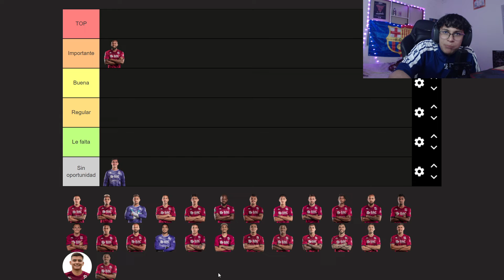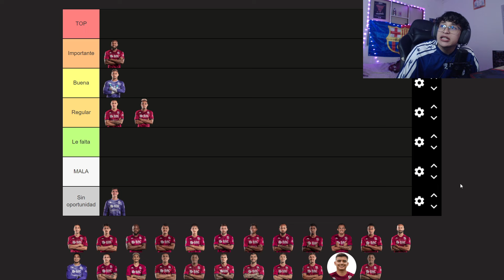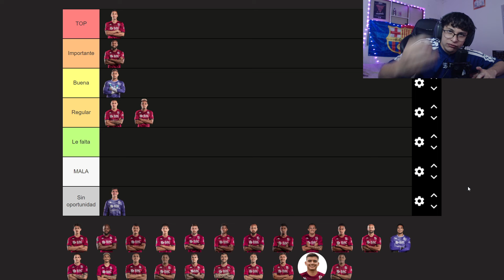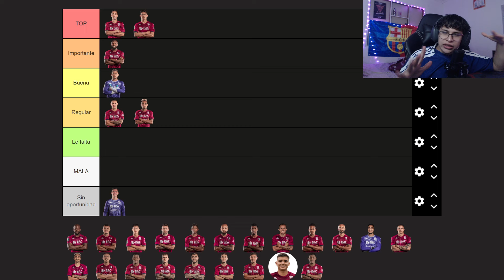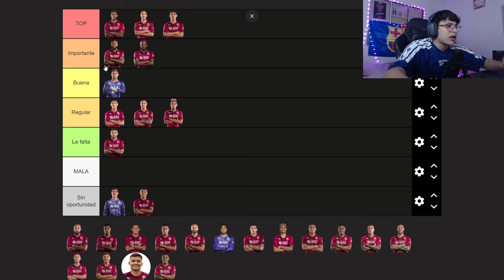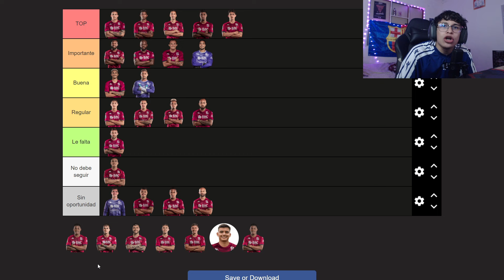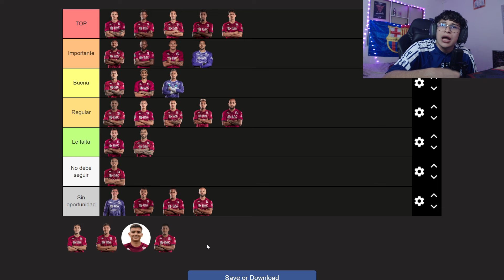TIERLIST JUGADORES DE SAPRISSA DE LA TEMPORADA (CLAUSURA 2024)⚽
► ¡Sígueme!